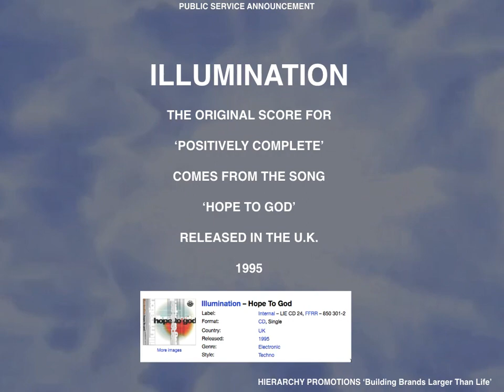POSITIVELY COMPLETE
POSITIVELY COMPLETE IS A HIERARCHY PROMOTIONS PUBLIC SERVICE ANNOUNCEMENT.
COPY FOR TRANSLATION PURPOSES: (SEE BELOW)

A POSILITICAL ACTION
THIS IS AN ACTION RESERVED ONLY FOR THE ELITE
THE HEAD MUST BE PARTICULARLY WELL ADJUSTED
AND THE SPIRIT QUITE POSITIVELY COMPLETE

INTER-RELATING DIMENSIONS TO US
IS LIKE KIDS PLAYING WITH TOYS
THE HEAT SOARING THROUGH THE IONOSPHERE
IS ONLY THE LOW SPARKS OF HIGHLY HEALED BOYS

A POSILITICAL ACTION
IS THE FINEST FINEST QUALITY
IT IN ITSELF IS THE PINNACLE
IN CAN DO WILL DO IDEAOLOGY

UNIVERSAL ABSOLUTION
ISN’T A MAYBE IT’S A ’TIS
MINE IS YOURS AND YOURS IS MINE
HIS IS HER’S AND HER’S IS HIS

SAY IT ONCE THAT’S ALL IT TAKES
THAT IS BEING VERY VERY CANDID
HOW IS IT TO YOU
IT COULD BE GOOD
HOW IS IT TO ME
WELL
IT IS MOST DEFINITELY SPLENDID

IT IS A PREMEDITATED FORETHOUGHT
THAT I KNOW ME SO I KNOW YOU
THAT IS JUST LIKE YOU
YOU KNOW YOU AND YOU KNOW ME TOO

ON THAT PLANE EVERY HIGH SPIRITED PERSON
IS QUITE THE SAME
I AM YOURS AND YOU ARE MINE
WE ARE EACH OTHER’S CLAIM TO FAME

BREAK IT DOWN SAY IT AGAIN
PUT IT INTO TERMS MORE PRACTICAL
HOW ARE YOU DOING, WHAT DO YOU THINK
TELL ME THE WHOLE TRUTH
THAT THERE IS ACTUAL

A POSILITICAL ACTION
IS THE SURE SURE WAY TO BE
NOT TO TRY, NOR TO MAYBE
BUT THE FACT IN POSITIVE REALITY

SO WHEN I TALK TO YOU IN THIS WAY
I CAN, I DO
PLEASE, DON’T TAKE IT NEGATIVELY
BECAUSE I KNOW
YOU CAN YOU DO TOO